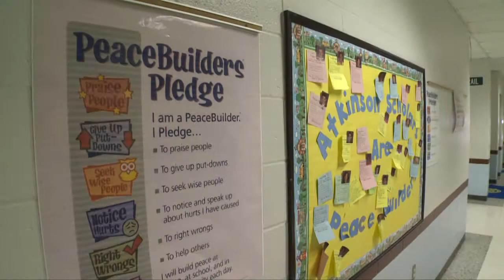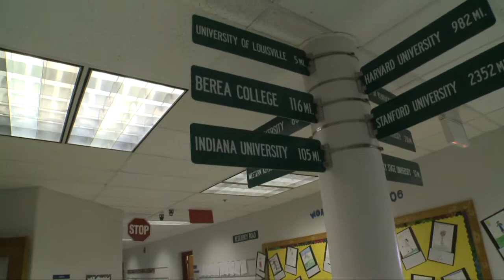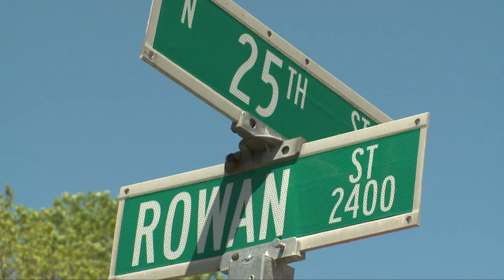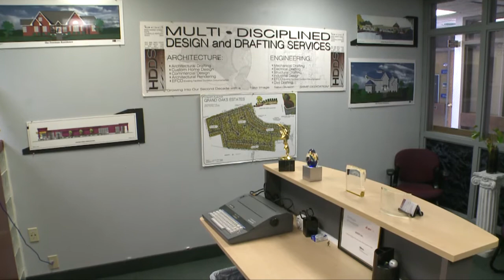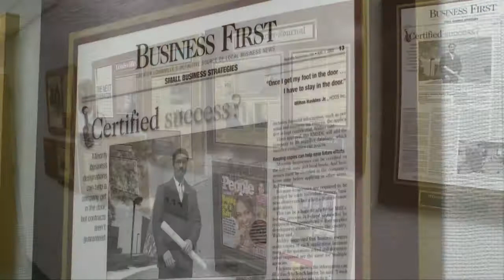Signature Partnership Initiative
In celebration of its fifth anniversary, this video highlights some of the success stories from the UofL Signature Partnership Initiative with west Louisville.